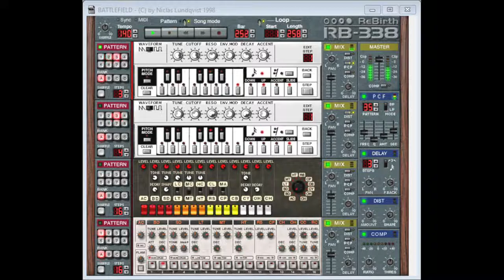Niclas Lundqvist - BATTLEFIELD